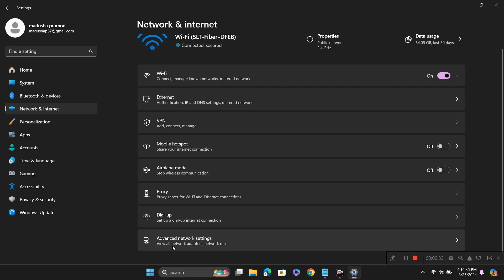How To Enable Ethernet In Windows 11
Are you experiencing connectivity issues with your Ethernet connection on Windows 11? In this step-by-step tutorial, we'll guide you through the process of enabling Ethernet on your Windows 11 system. Whether you're setting up a new connection or troubleshooting an existing one, we've got you covered. Watch as we walk you through the simple steps to ensure a stable and reliable Ethernet connection on your Windows 11 device. Don't let network problems slow you down - learn how to enable Ethernet in Windows 11 today!